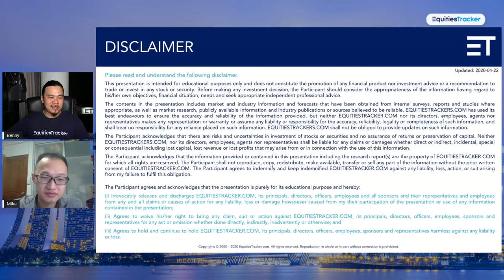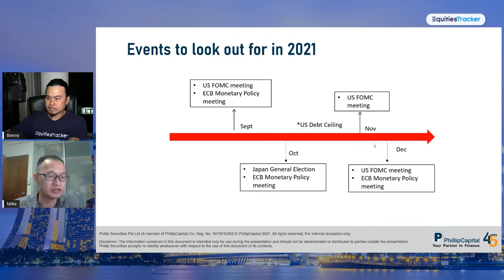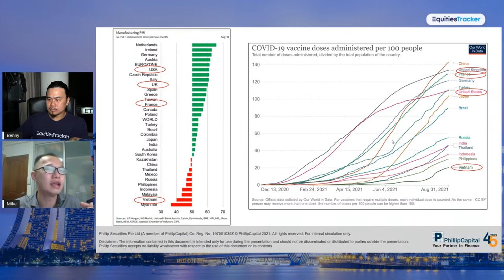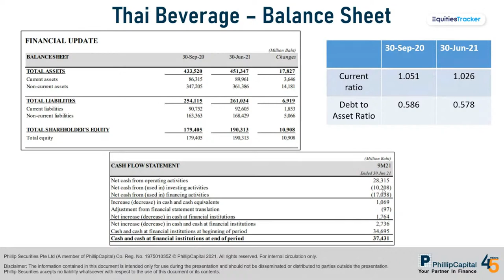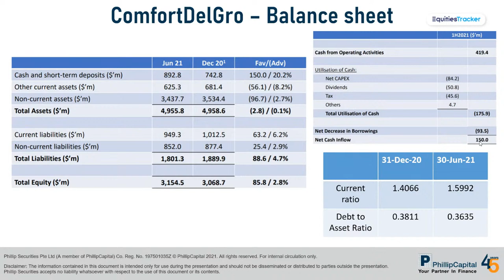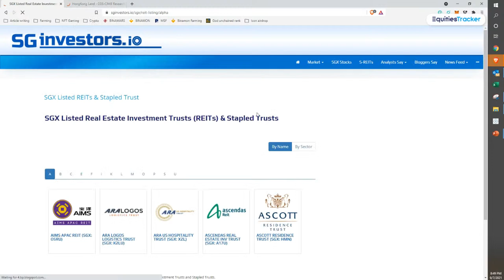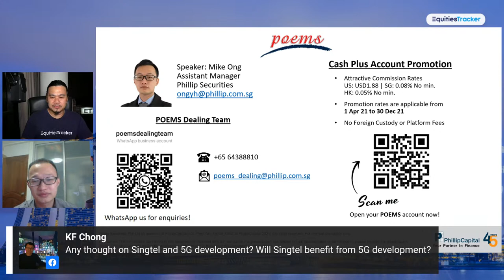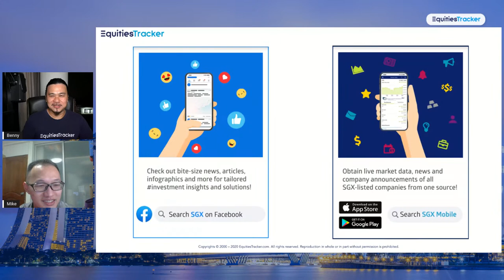What's Hot In Singapore with Mike Ong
🇸🇬  Recovery play of the Singapore market

📊 With the vaccination coverage reaching almost 80% of our total population, Singapore expects its economy to grow faster than previously predicted. This together with the easing of border restrictions would allow for more economic activity which could benefit some companies.

🎯 Join us for this webinar as we discuss the current trends and share some strategies to take advantage of the recovery play of the Singapore stock market.

🗓️ 7th of September 2021 (Tuesday)
🕗 8:00 pm

👨‍🏫 About Mike Ong

Mike is a member of the largest dealing team that specialises in Equities, ETFs, CFDs & Bonds, and manages higher 50,000 client accounts in Phillip Securities. He believes in investing long-term for passive income and evaluates stocks using fundamentals. He is currently the chief editor of the HQ education series that aims to equip clients with tools and skillsets to make better investing and trading decisions.